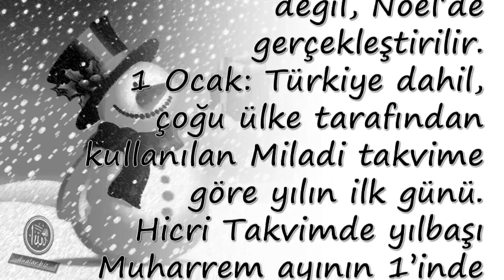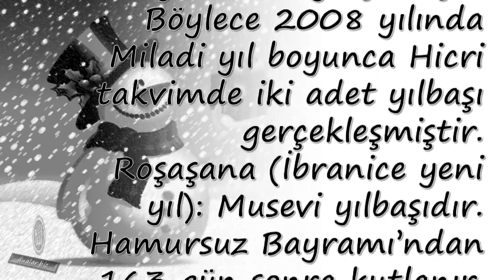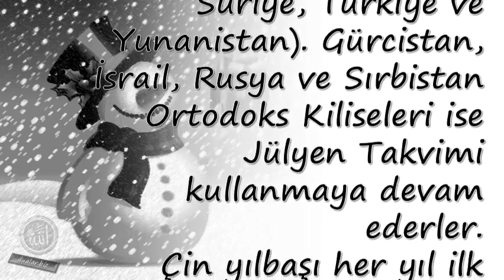Yılbaşı Nedir Noel Nedir ?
Duanin önemi,

💕 YAYIN İLKELERİMİZ;

💕 KAYNAKLAR;

☆Siteler
• line.do
• dua.biz.tr.com
• dualar.biz

💕 YASAL UYARI;